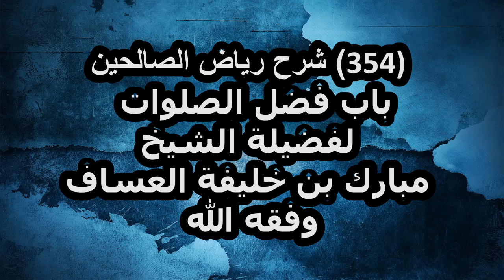شرح رياض الصالحين (354) باب فضل الصلوات لفضيلة الشيخ مبارك بن خليفة العساف وفقه الله